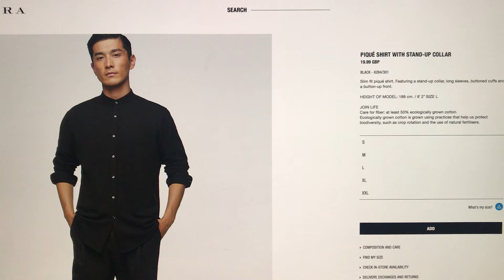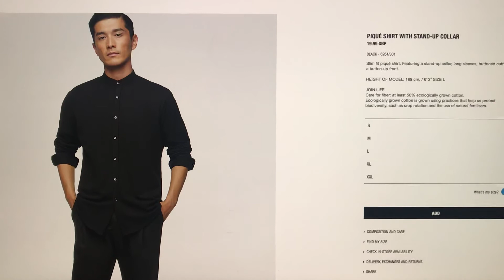Piqué Shirt Zara Mens Clothes Review 2018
Piqué Shirt Zara Mens Clothes Review. Cool Smooth shirt to accompany your fragrance! Check out the review. At £19.99 not too bad, especially with the slim fit. But is it too much for what it is in your opinion?? ✨💵🧐.